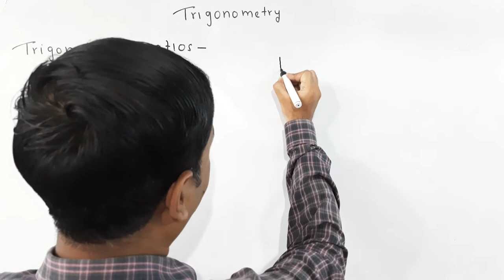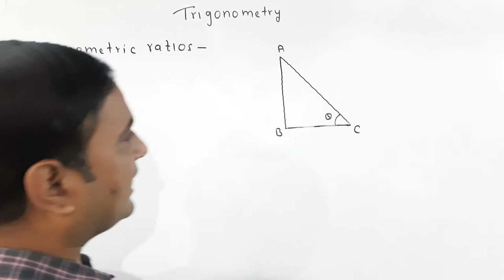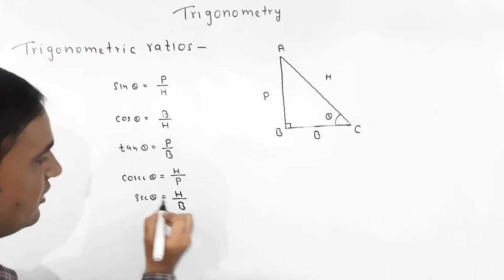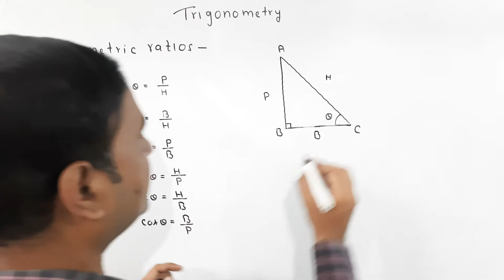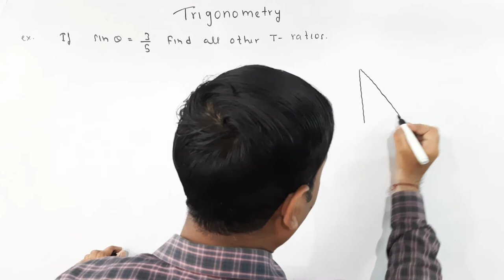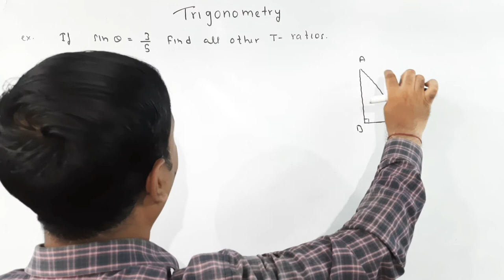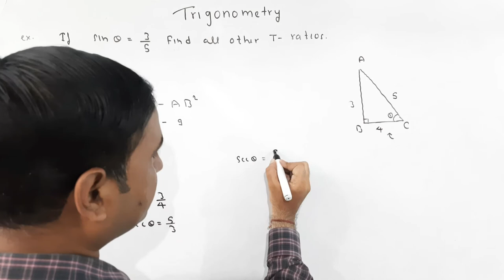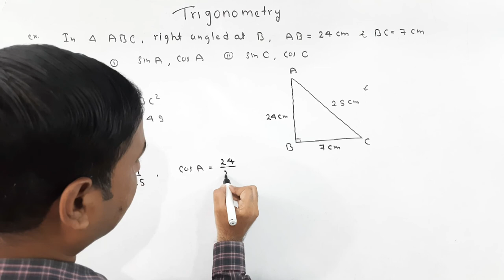TRIGONOMETRY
In this video you know about the trigonometric ratiosand Relations between them